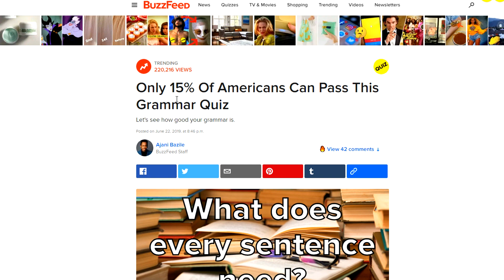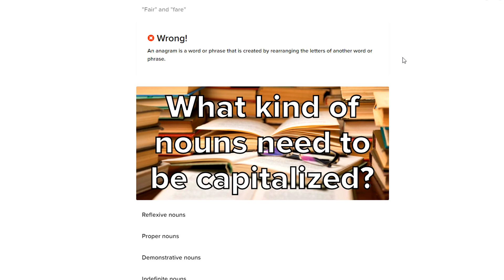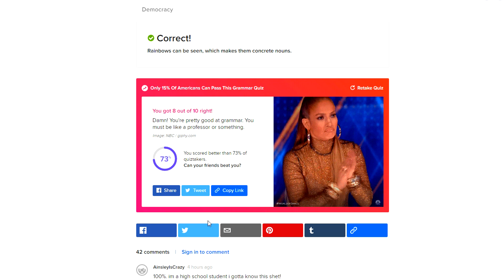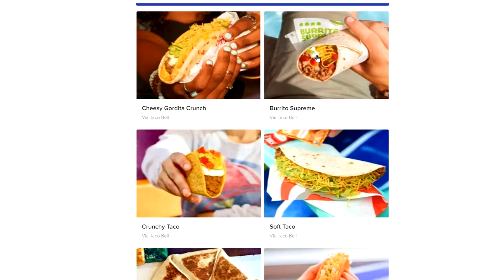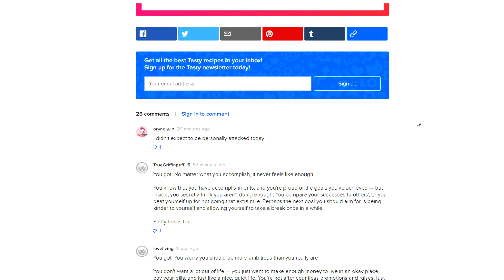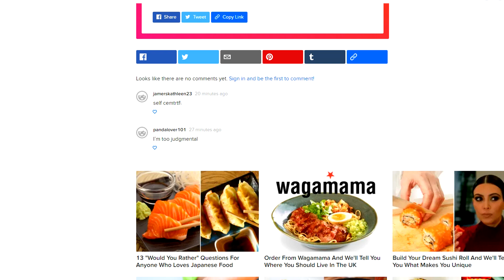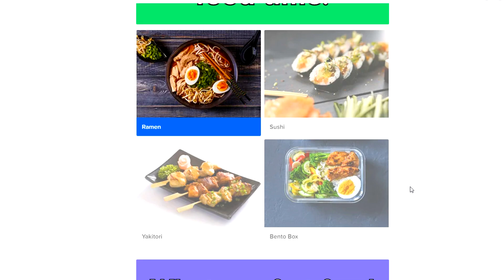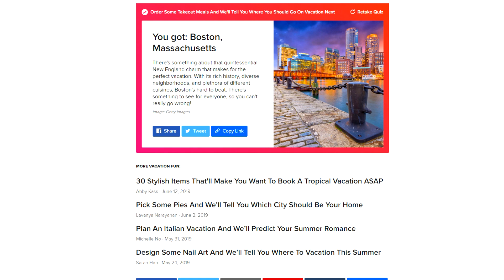Edamame are just green beans | BuzzFeed Quizzes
Like the video if you enjoyed watching us do BuzzFeed Quizzes!